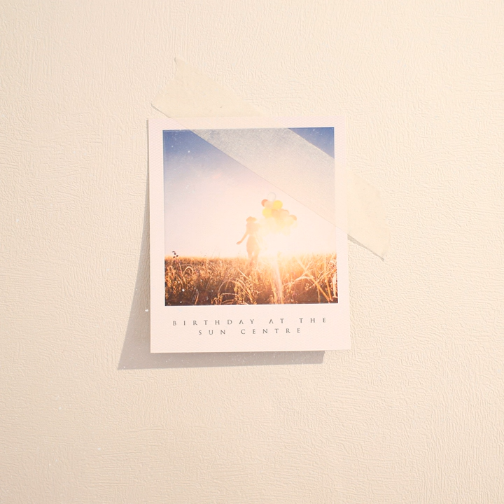Birthday Party At The Sun Centre (Radio Edit)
Birthday Party At The Sun Centre (Radio Edit) · Seawaves

Birthday Party at the Sun Centre